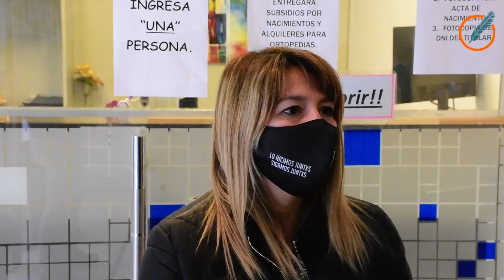Trabajadores municipales de toda la provincia paran por 48 horas la próxima semana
"Cuando comenzó el 2020, desde el Gobierno nos decían que la cláusula gatillo era perversa y que había otras formulas que eran superadoras, pero nunca aparecieron", señalaron los representantes gremiales.